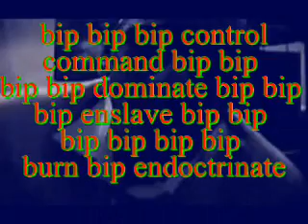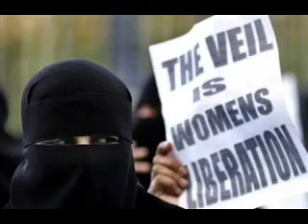NIQAB REVELATIONS,FRANCE,BAN,WORLD,lady gaga,tiger woods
CHASTITY BELTS ARE LONG GONE ,WHAT THE POINT OF DEBATE ...o_O..WHEN THE LAW TO FACIAL COPY RIGHTS ...?
LADY GAGA,TIGER WOODS ,